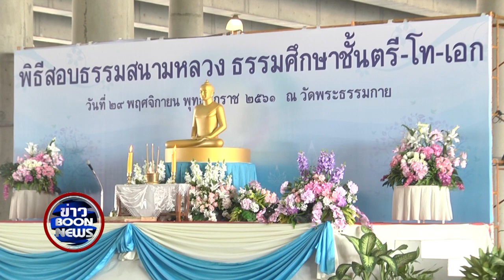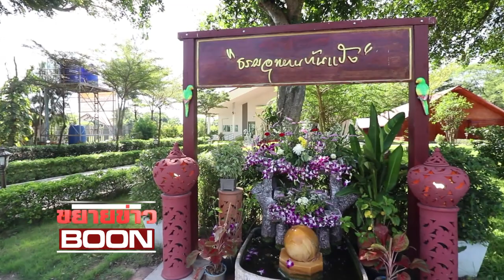611129 BOONNEWS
Facebook.com/gbnus